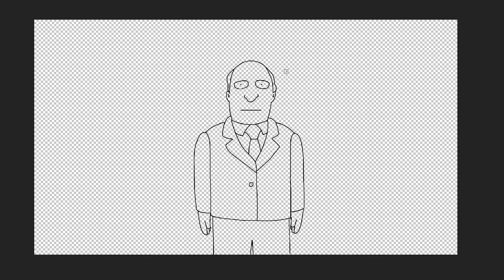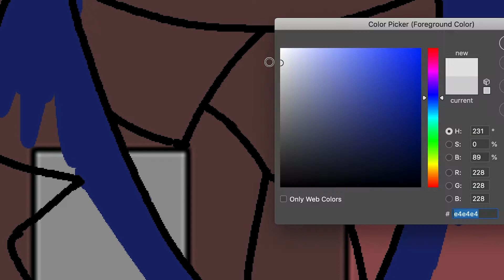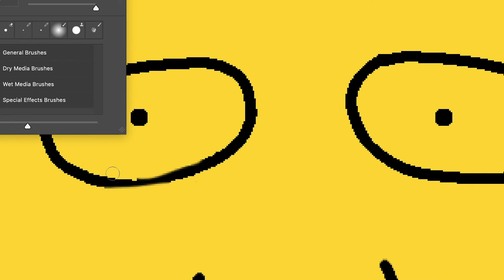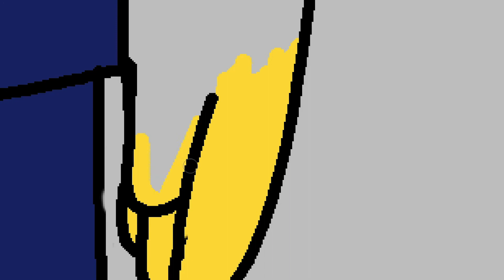Drawing Chalmers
Steamed Hams but it's just me drawing one of the characters very poorly

This is one of the few shots that will be a perfectly straight-forward view of him, which is a hard perspective to draw. The doors will open and he'll just be standing there with his eyes closed. People will react to seeing him, and then he will open his eyes and look at them.

Also, the outlines look kinda fuzzy and weird because it's a screen-recording and not an actual PNG export. The PNG export looks better as it's on a 4000x2250 canvas